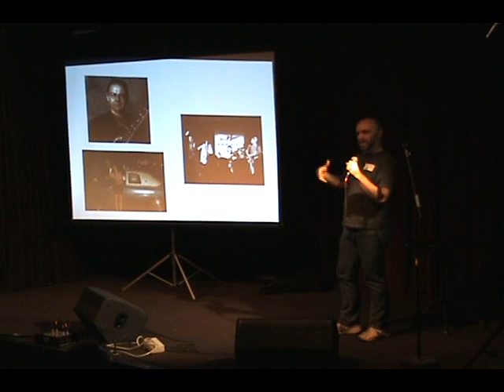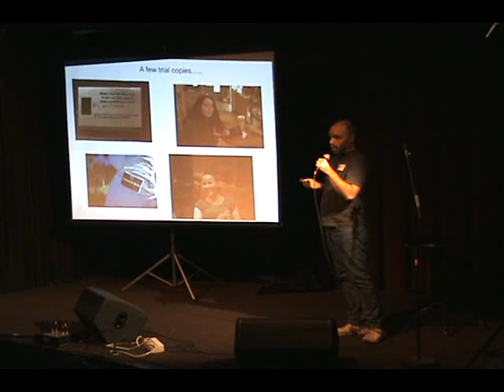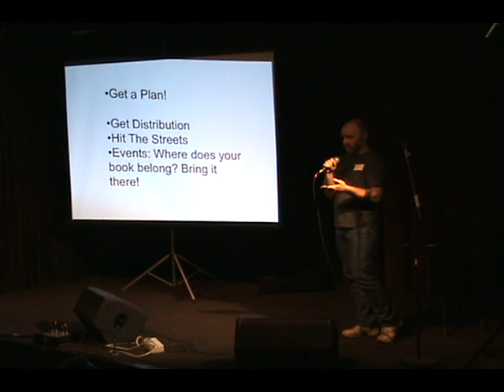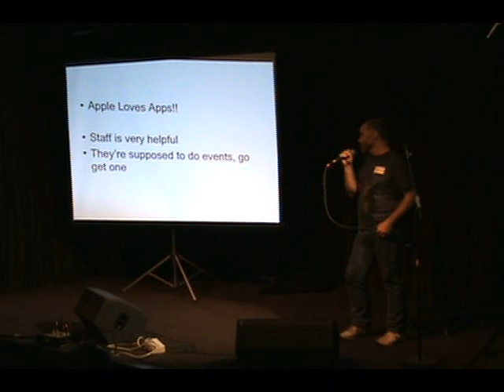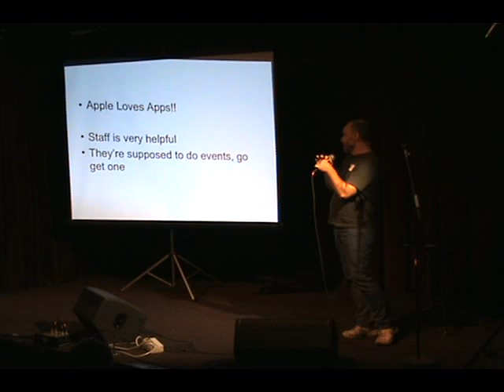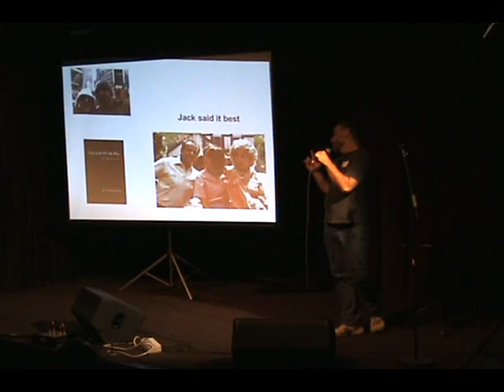Ignite Sebastopol - Al Katkowsky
How To Make Something Out Of Nothing, And Then Make That Into An iPhone App

What is Ignite? It's a fun, high-energy evening of a dozen or so "speed presentations" given by people like you to their hometown crowd. Ignite presenters get 5 minutes to talk about whatever lights them up, using 20 slides that auto-advance every 15 seconds--whether they're ready or not. It has a geek culture bent, though folks have talked about everything from "The Best Way to Buy a Car" to "Hacking Chocolate" to "19th Century Pneumatic Tubes." For more information about Ignite and how to start an event in your community,